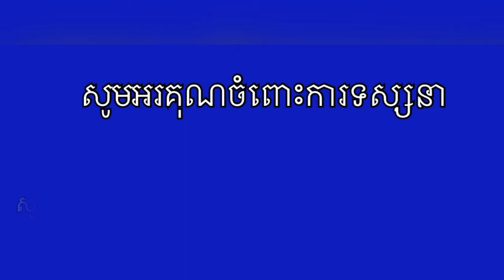ហេតុអ្វីលោក ពូទីន បញ្ជាឱ្យជម្លៀសប្រជាជនចេញពីក្រុង ខឺសុន ?